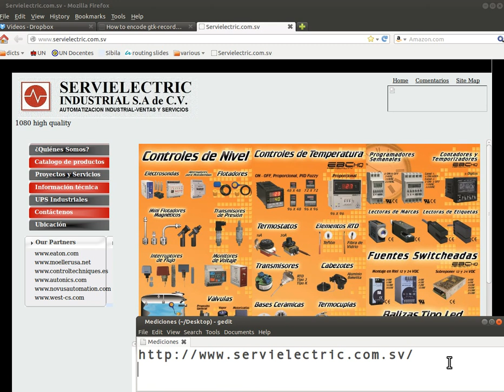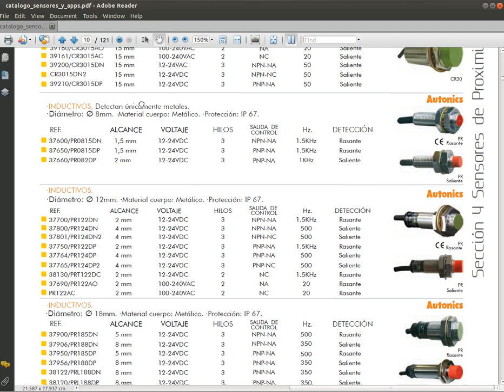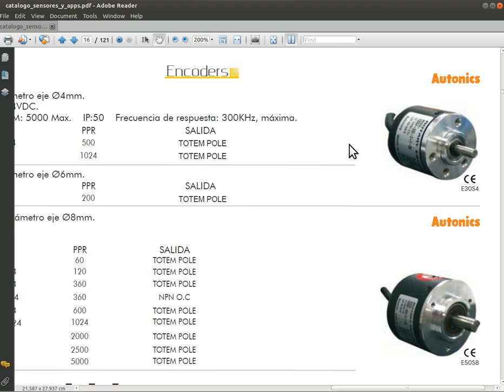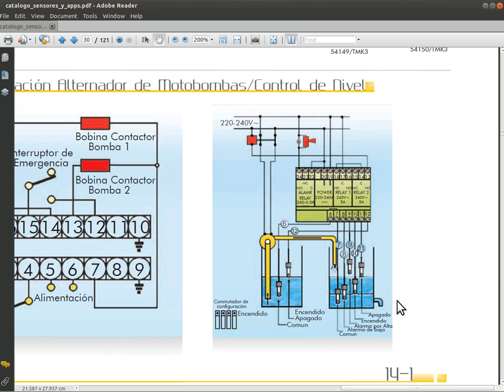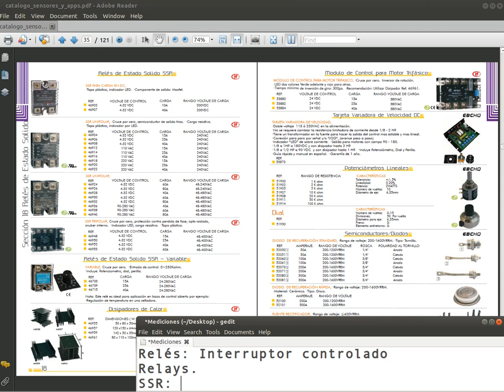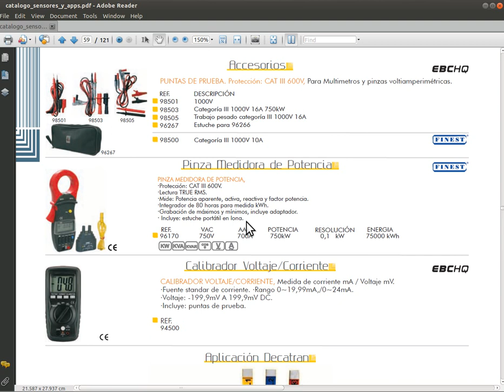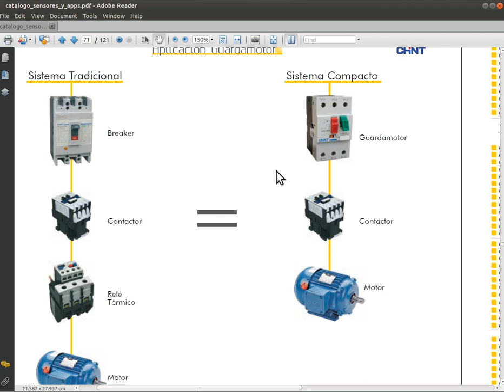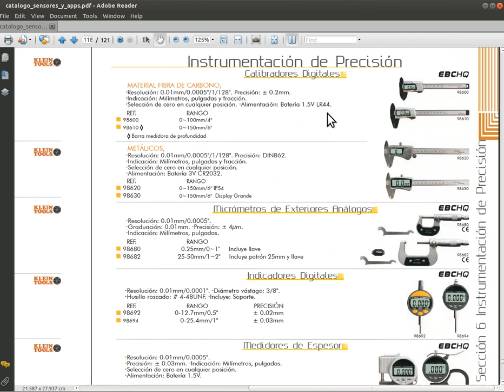Cap. 19_xtra - Catálogo de sensores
Vista general de un catálogo de sensores

Material educativo utilizado por el docente Luis Torres en su asignatura de Mediciones e Instrumentación desde el 2013, en el Departamento de Ingenierías Eléctrica y Electrónica de la Universidad del Norte, Colombia.  Este material fue desarrollado con el apoyo del Centro para la Excelencia Docente Universitaria.

Basado en el texto:  "Instrumentación Electrónica" de Miguel Pérez García et al., Ed. Paraninfo, 2004.